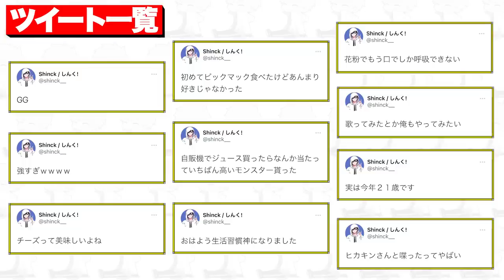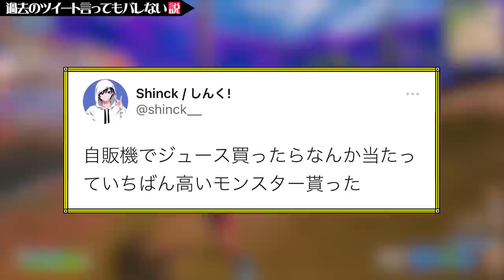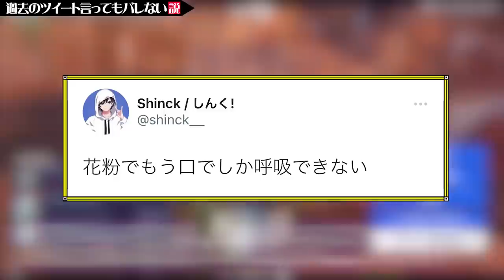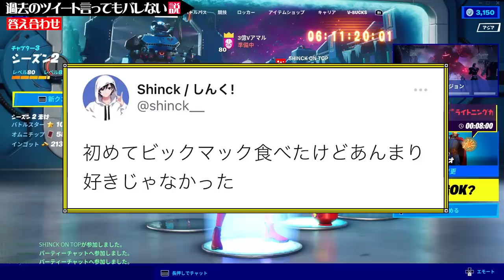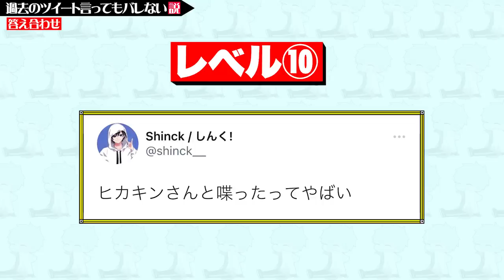しんく君のツイートを会話に混ぜたらバレないのか検証【フォートナイト】【ツイートチャレンジ】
最強の結果！

BGM / 魔王魂  しましまP
GT-K（DOVA-SYNDROME）